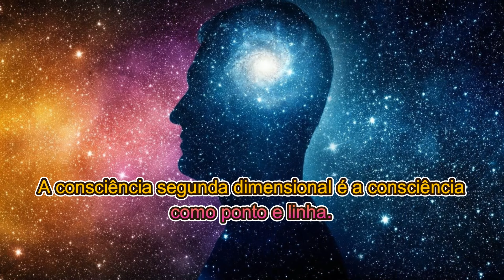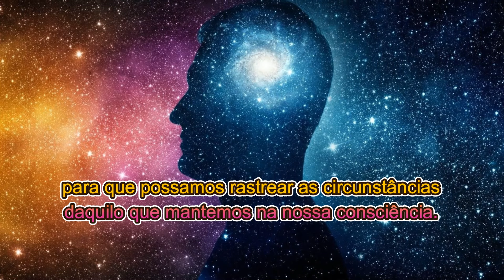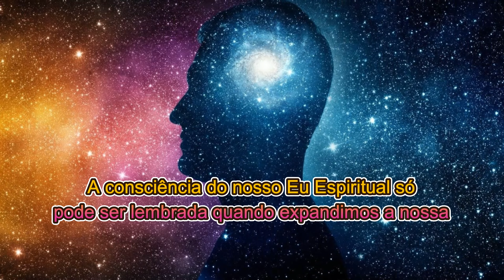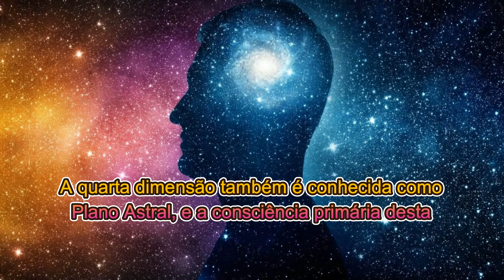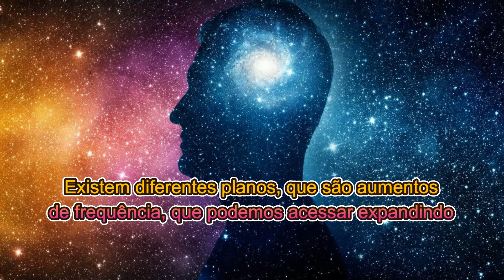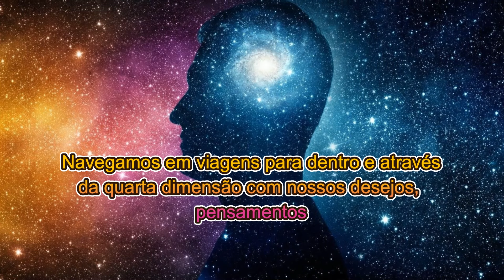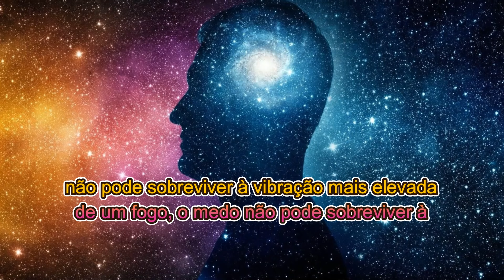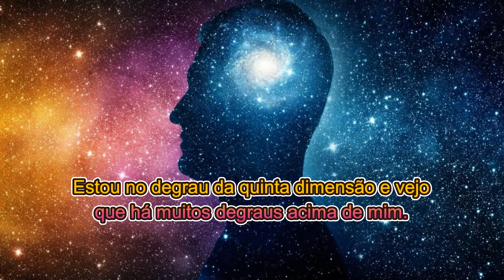''O que é consciência dimensional?''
Autor(a)/Canal: Suzanne Lie

Tradução: Sementes das Estrelas / Patricia Leodoro